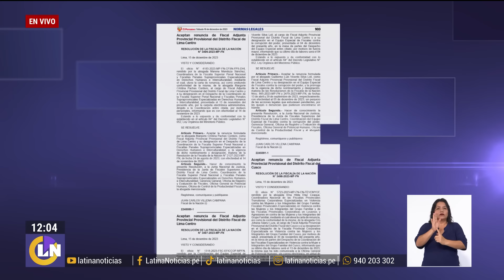"Serás nuestros ojos y oídos": Patricia Benavides habría infiltrado a fiscal en equipo de Barreto